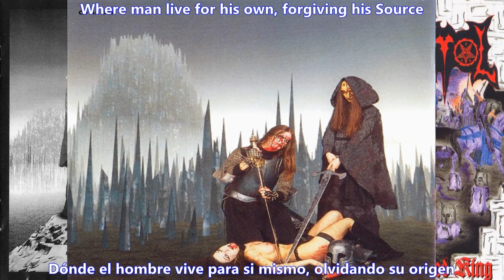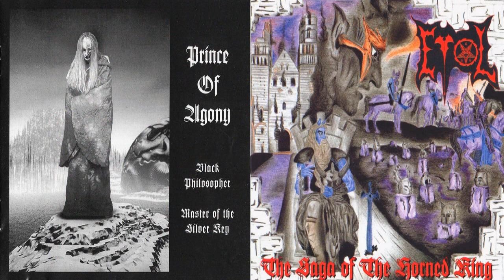Evol The Present Age Lyrics Sub Español HD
Evol

Álbum: The Saga of the Horned King

Año: 1995

Genro: Medieval/Folk/Black Metal

Pais: Italia